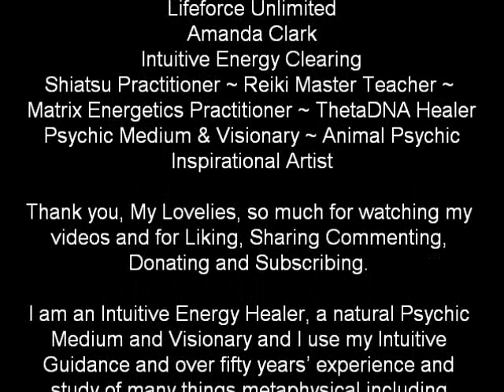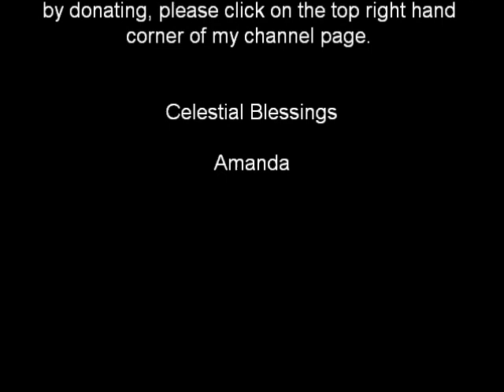Flattening the Beach Episode 3 ~ Jupiter Retrograde ~ Asension Oracle Messages ~ Lifeforce Unlimited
Lifeforce Unlimited
Amanda Clark
Intuitive Energy Clearing
Shiatsu Practitioner ~ Reiki Master Teacher ~
Matrix Energetics Practitioner ~ ThetaDNA Healer
Psychic Medium & Visionary ~ Animal Psychic
Inspirational Artist

I am an Intuitive Energy Healer, a natural Psychic Medium and Visionary and I use my Intuitive Guidance and over fifty years’ experience and study of many things metaphysical including Shiatsu, Reiki, Matrix Energetics and ThetaDNAHealing.

My intention is to offer the tools to help you to clear energy blocks thus allowing you to grow as an individual in all levels of experience.

Skype 50 minute session: amanda.clark444 ~ £45
Phone 50 minute session ~ £45

If you feel drawn to give a fair exchange of energy by donating, please click on the top right hand corner of my channel page.

Celestial Blessings

Amanda